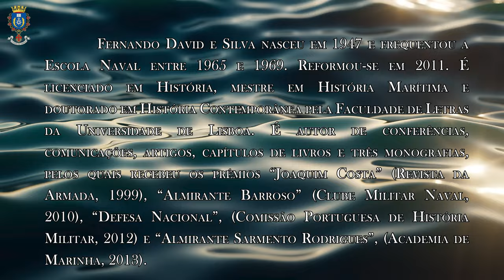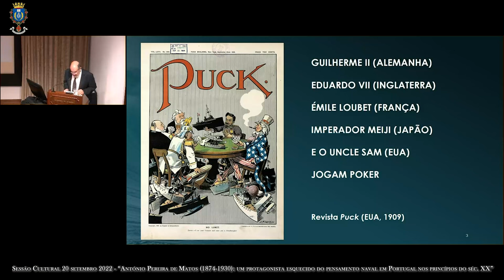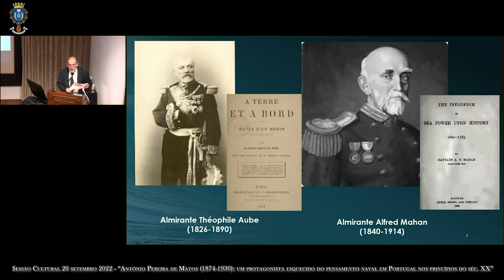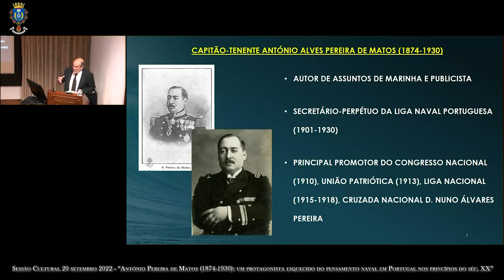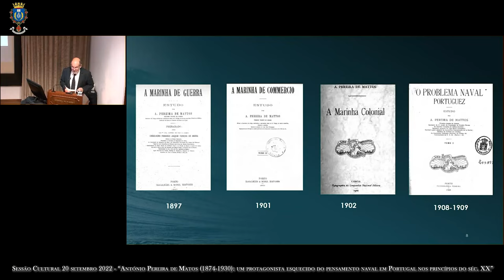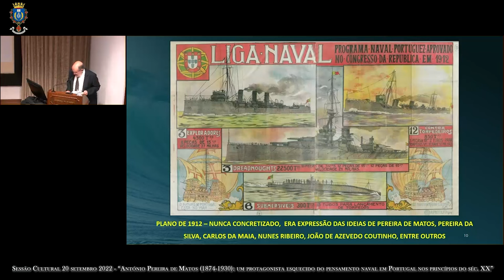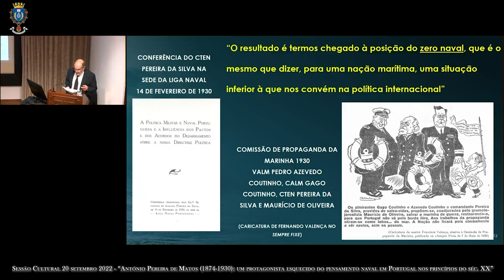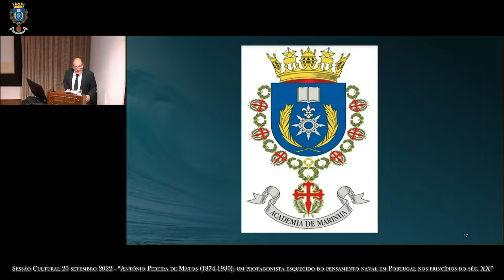Sessão cultural proferida pelo Académico Fernando David e Silva em 20SET2022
Na viragem do séc. XIX para o séc. XX, a Europa atravessava um período de “Paz Armada” que precedeu o grande conflito cuja ocorrência já então se adivinhava. O rearmamento naval era então um imperativo para as nações marítimas, em particular para as que exerciam domínio colonial em África e na Ásia. Foi um período marcado por reflexões sobre o poder naval, face à evolução dos fatores que o condicionavam. Estes desenvolvimentos e os textos foram acompanhados em Portugal, dando origem a textos de longas e profundas reflexões relativas aos seus impactos e às necessidades do País, onde sobressaíram as figuras dos futuros Almirantes Fernando Pereira da Silva e Alfredo Botelho de Sousa, cuja influência marcou a Marinha até meados do século, e ainda o Comandante António Pereira de Matos. Foi precisamente sobre António Pereira de Matos e do primeiro plano do estudo sobre o pensamento naval em Portugal na primeira metade do séc. XX, que decorreu na Academia de marinha, em 20 de setembro, uma sessão cultural, tendo sido orador o Académico Fernando David e Silva.